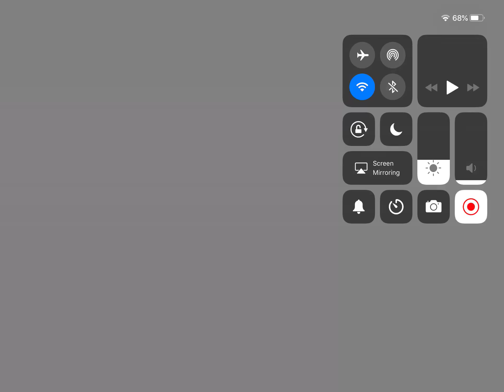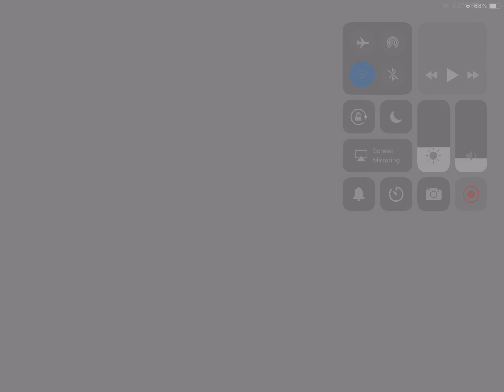FORTNITE MOBILE STATS AND GIFTING! | VALENTINES EVENT